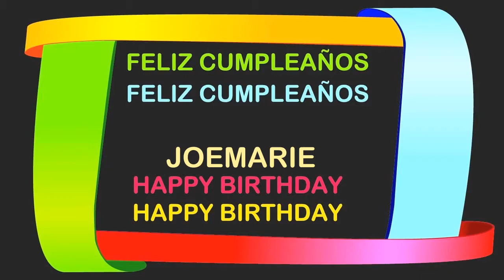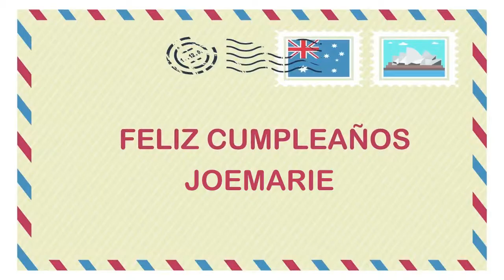JoeMarie Birthday Postcards & Postales